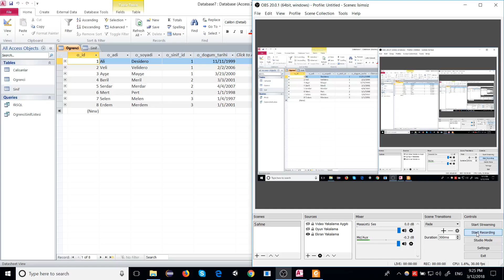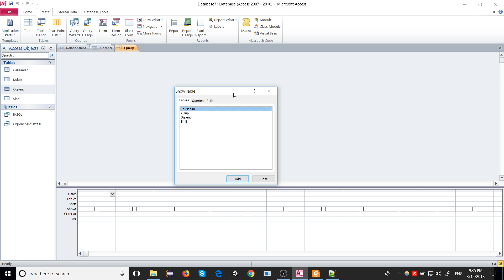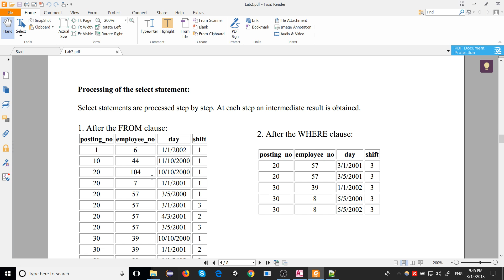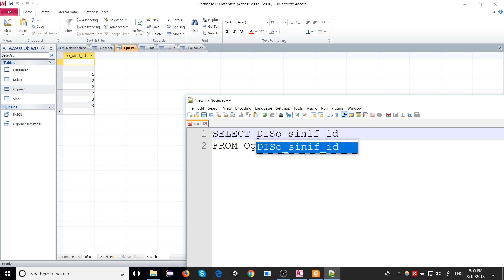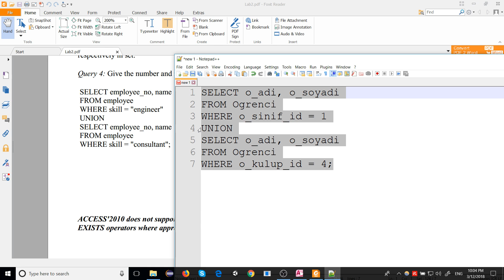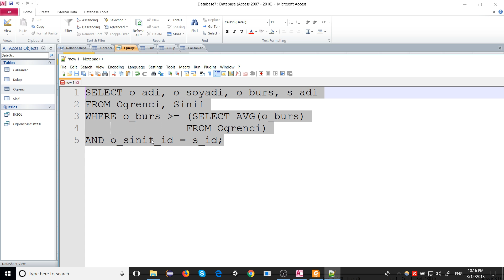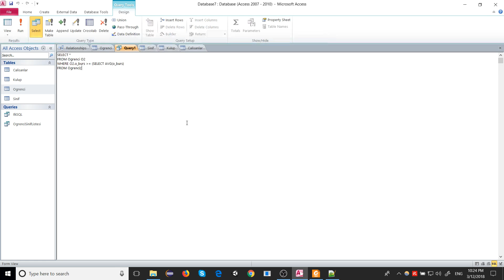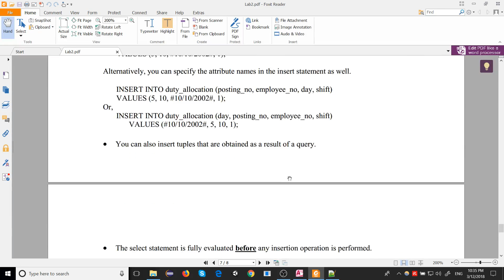CS281 - 05 - SQL ile Gruplar ve Fonksiyonlar